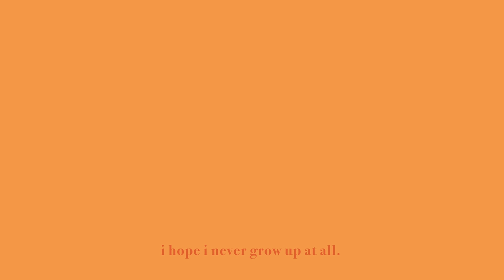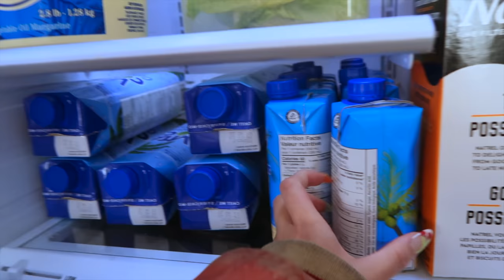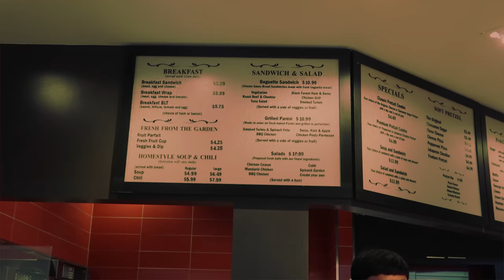a chill week in my life VLOG | new clothes, my skin journey, spring nails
Limited Edition City College Sweatshirt (Green, Size XS/S)

New York Leather Bomber Jacket (Black, Size 10)

Cropped Leather Harrington Jacket (Brown, Size 8)

Premium Vintage Tennis Trainers (White, Size UK Size 3)

Hey guys!  If you're new to this channel, my name is Koleen Diaz. You may know me from my morning routine video for school, 10 simple quick and easy hairstyles, get litty with me my music playlist and other videos like DIY how to balayage ombre and ombre hair! I love doing a little bit of everything, from vlogs, to fashion videos and as well as beauty related videos. In my channel you'll be able to find vlogs about my life, outfit videos (lookbooks, OOTW, OOTD) and 'get ready with me' videos.